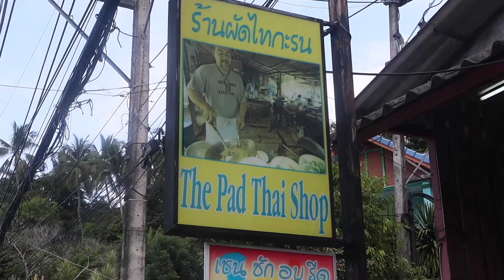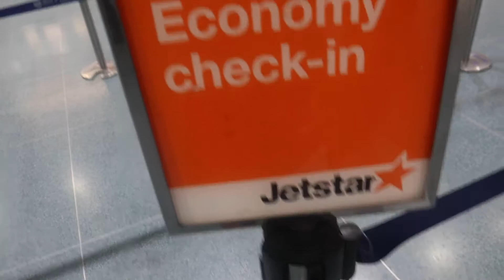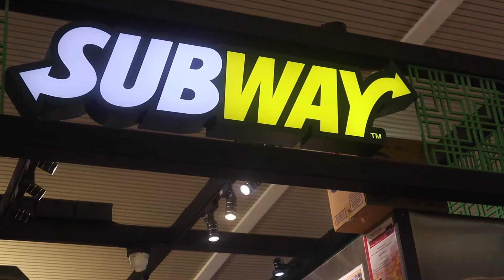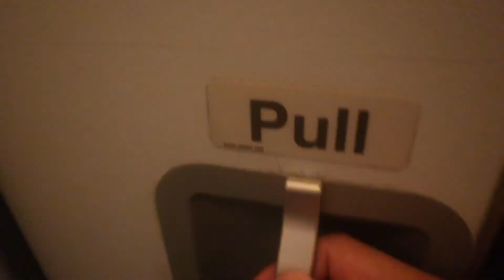FLIGHT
EPISODE 07